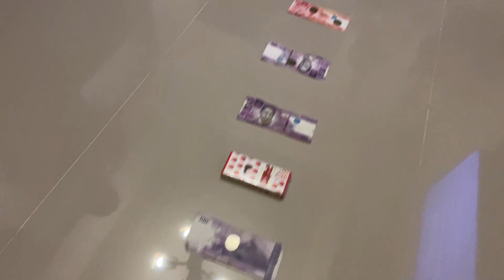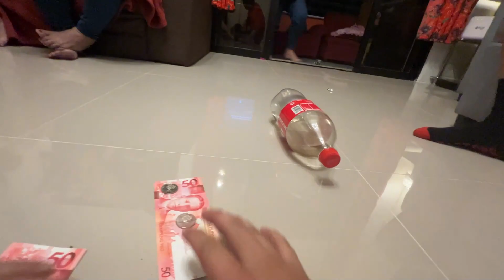WOW GRABE ANG LAKI PALA NG PA PREMYO KO SA PALARO | SINO ANG MGA NANALO? | CHRISTMAS 2022 | Kamahal!